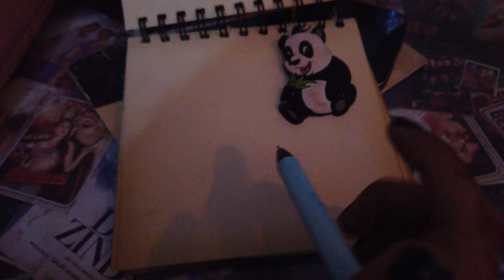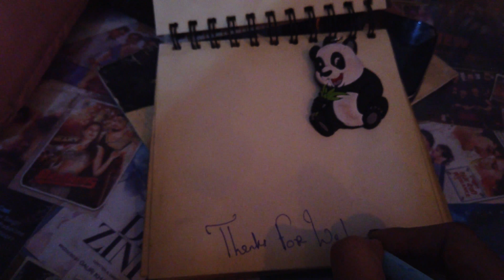4K Walking in Golden City Jaisalmer - Rajasthan Tour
This tour - 4K Walking in Golden City Jaisalmer Towards Patwa Haveli - Rajasthan Tour  - travel vlog

More walking -